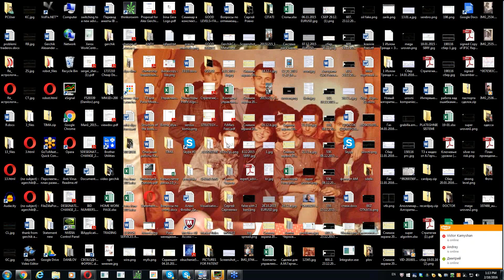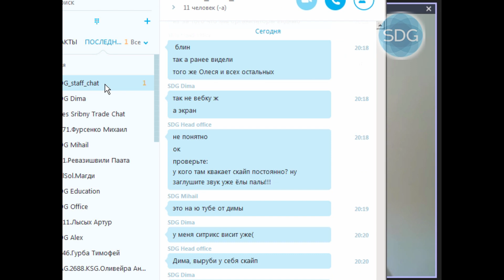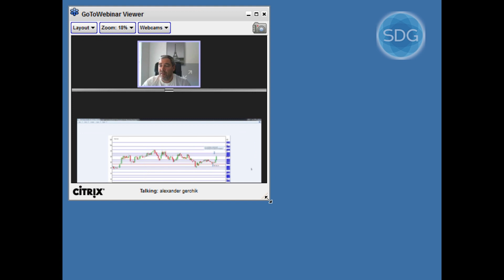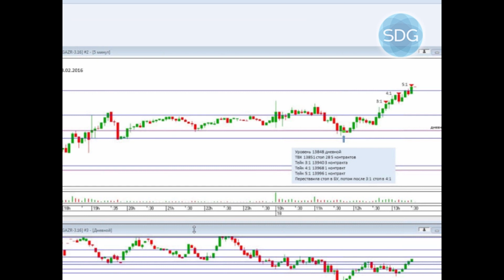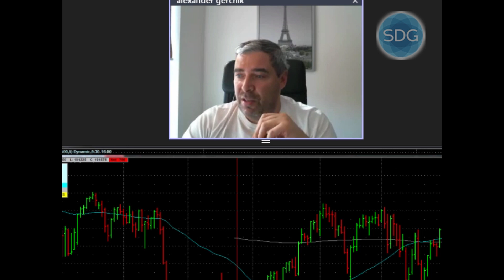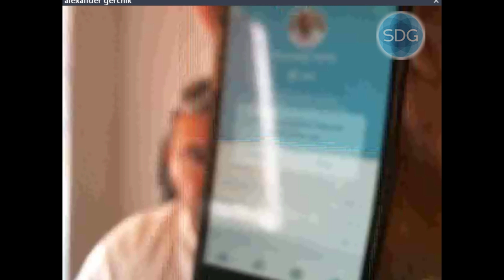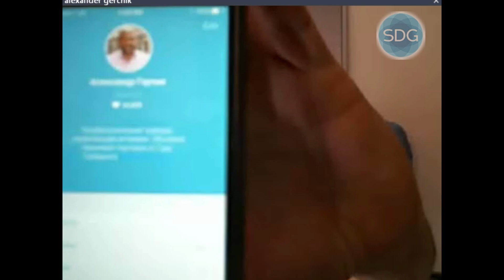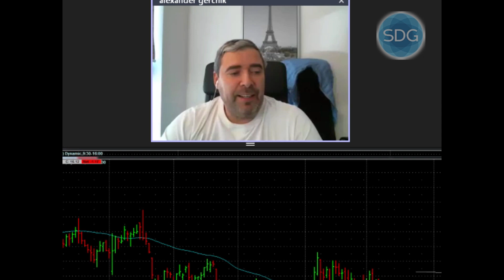Делаем свой трейдинг эффективней - Александр Герчик [7/7]